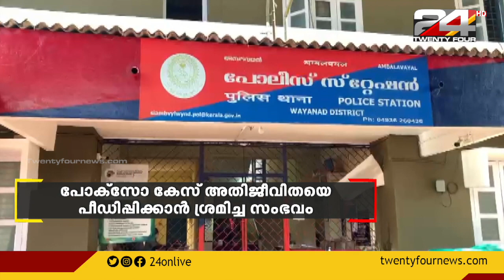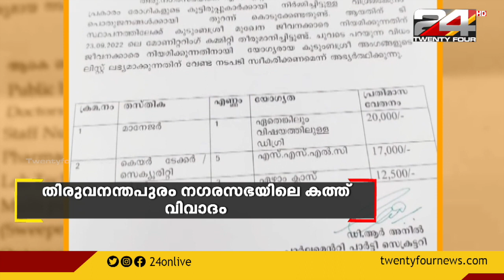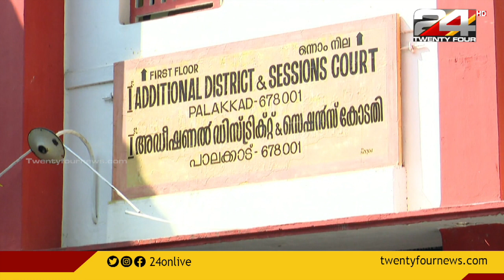GULF FOCUS | ഗൾഫ് വാർത്തകൾ | 13 November 2022 | 24 News